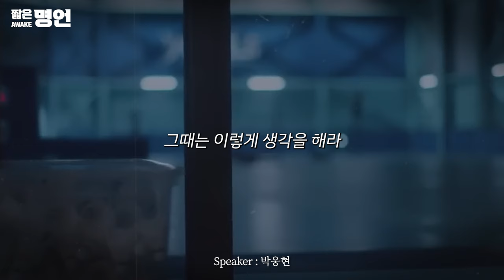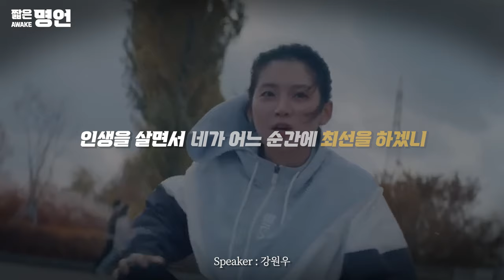인생은 원래 힘들다. 이겨내라 | 동기부여 영상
🗣 박신양 : 즐거울 때보다 힘들 때가 더 많은 것 같아요. 그런데 그 힘든 시간들을 사랑하지 않으면 나의 인생을 사랑하지 않는다는 뜻이 돼요.
🗣 박웅현 : 인생은 원래 힘들다.
🗣 강원우 : 순간순간이 쌓이면 그게 대단해지는 거다. 그 잠깐들이 모여 너의 평생이 되는 거다.
🗣 강원우 : 인생 부끄럽게 살지 말라고.
🗣 강원우 : 바꿀 수 있는 건 너의 멘탈밖에 없어.
🗣 곽동령 : 마지막까지 한번 싸워보자. 네가 이기나. 내가 이기나 한번 보자.

📘 도서 소스
도서 제목 : 밥 프록터 부란 무엇인가
출판사 : 윌북

🎤 스피커 정보
*박신양 *박웅현 *강원우 *이지영 *곽동령

📢BGM
Composer: Whitesand (Martynas Lau)
Year: 2018
Title: Melody Of My Dreams

📺 영상출처
*KBS Drama
*마이크임팩트
*사피엔스 스튜디오
*고등영어는 강원우로 통한다.[공식 채널]
*이지영[Leejiyoung official]
*메가스터디 곽동령(제복인)